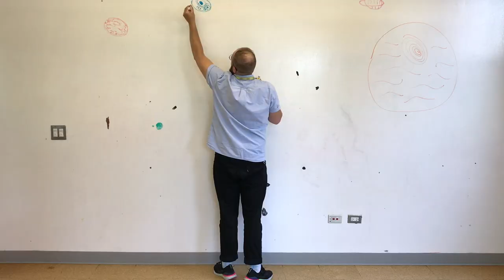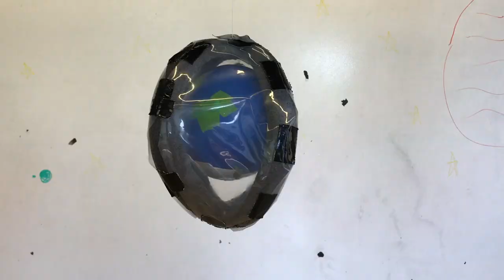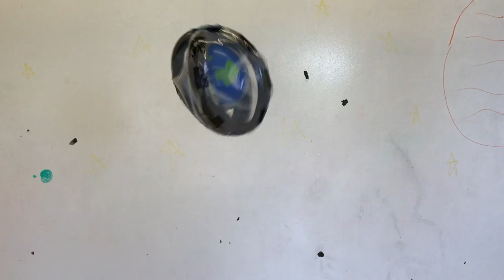When Jelly Marbles Attack!! -- Life at the Labs: Testing an Earth Atmospheric Shield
This week at Kids Science Labs we made Earth Atmospheric Shields (or E.A.S.). Watch as Mr. Zach tests the limits of one of our atmospheres made out of everyday materials by throwing all sorts of stuff at a hanging Earth-like planet. Will our planet prevail or succumb to the many objects moving through space?